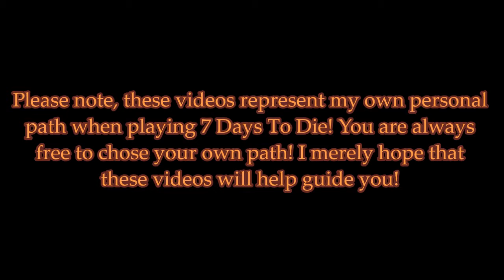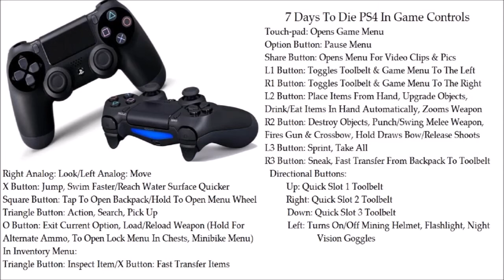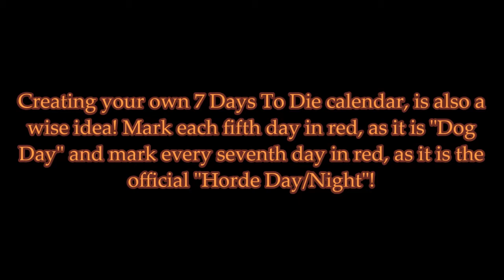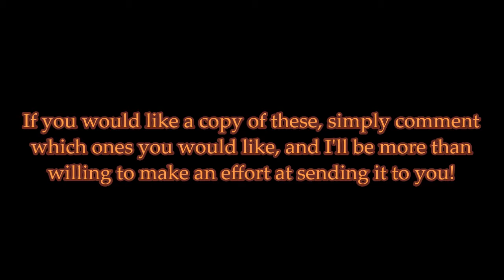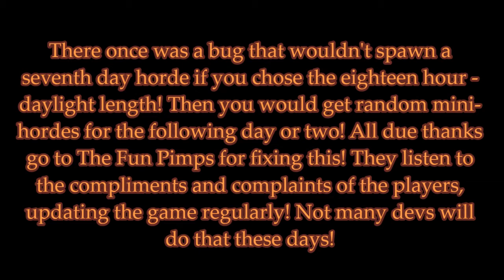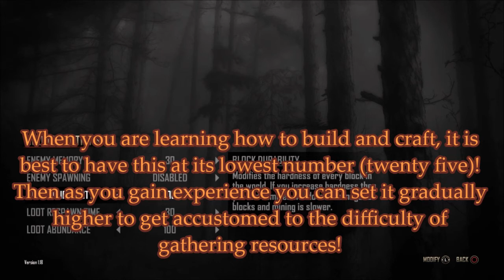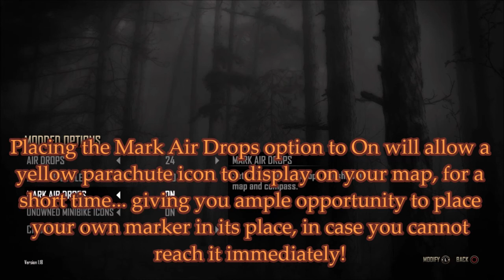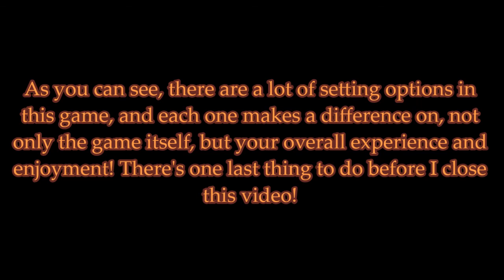7 Days To Die - A Noob's Beginning - Part One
This is the first episode of 7 Days To Die videos, which I will be presenting to you! To the best of my abilities, I plan to cover the basic fundamentals, along with various tips and tricks! Please sit back, relax, and enjoy!